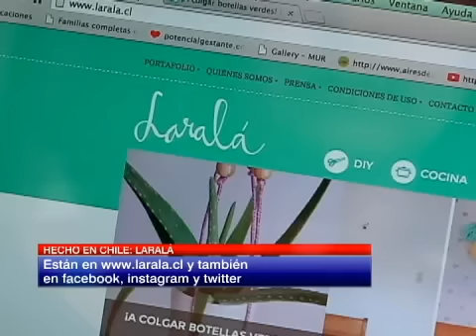Hecho en Chile: Laralá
Un emprendimiento web que se convirtió en referente de las manualidades.